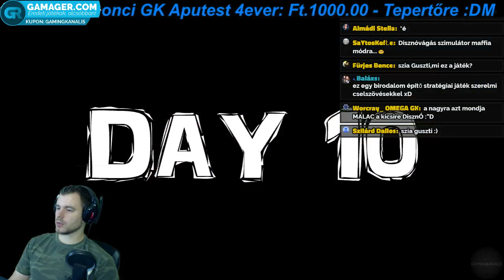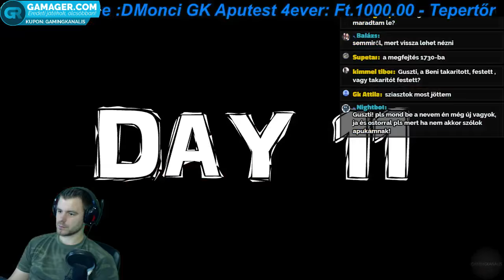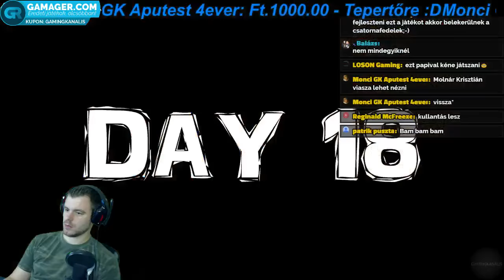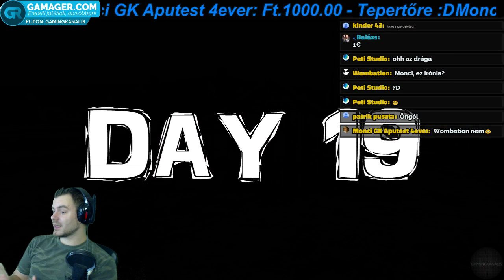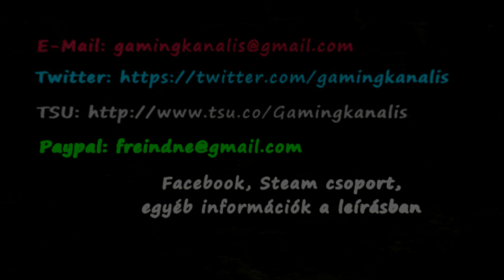VÉR ÉS SZALONNA - Blood and bacon | Patrickkal és Genesszel!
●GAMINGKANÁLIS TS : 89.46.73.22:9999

●ARK Szerverünk: Magyar Gamingkanális Szerver: 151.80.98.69:27099

●Levelet/Csomagot küldenél? Freind Gusztáv, Ajka, 8447 Rendeki út 21.